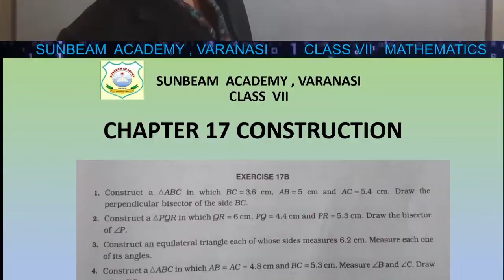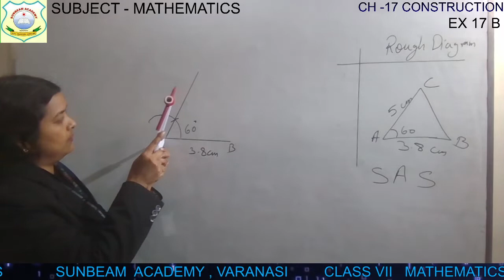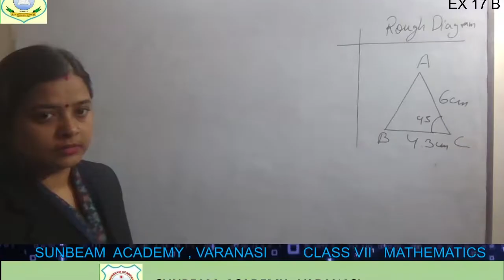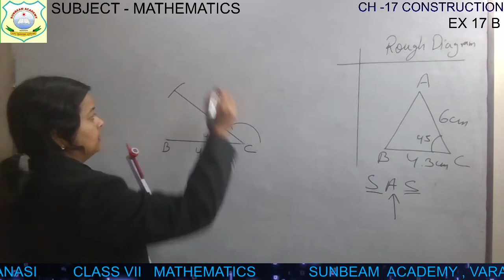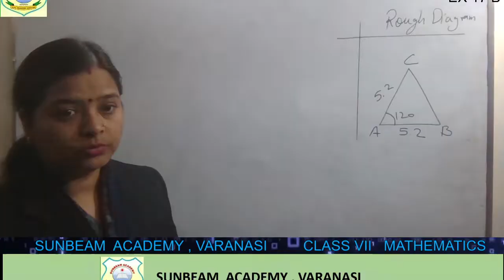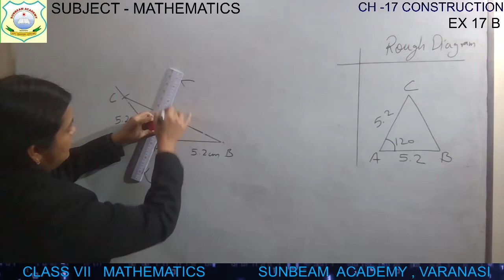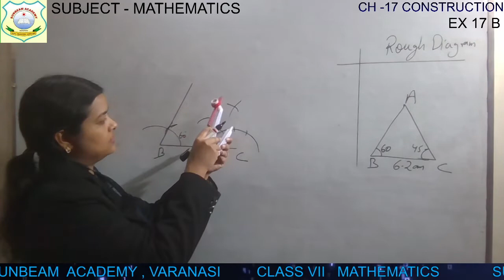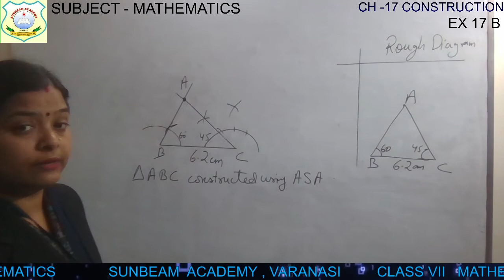CLASS_7_EX 17 B (Q5 TO Q8)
DATE: 17 DEC
BY: MANEESHA SINGH